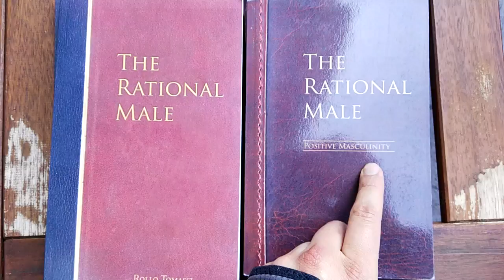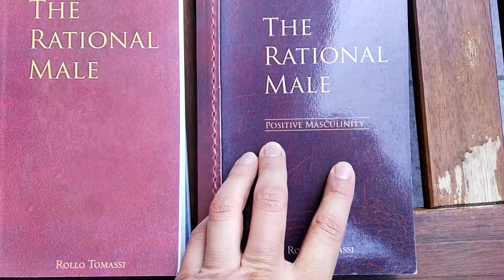THERE IS NO TOXIC MASCULINITY!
There is no such thing as toxic masculinity, only POSITIVE MASCULINITY, I can't wait to read these books by Rollo Tomassi, available at Amazon.